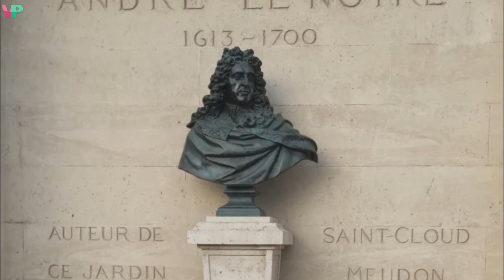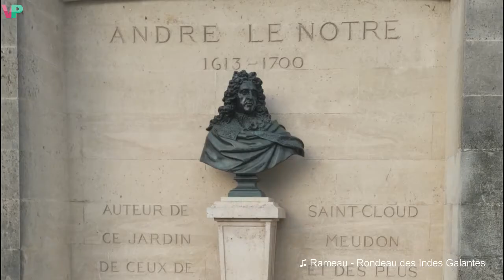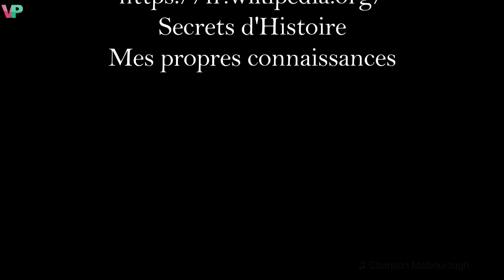Château de Versailles - décembre 2021 | Voyage & Histoire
La visite du château de Versailles :

- 0:00 Présentation du château de Versailles,
- 0:43 Les grands appartements du Roi,
   * 0:47 Le salon haut et la chapelle royale,
   * 1:08 Le salon d'Hercule,
   * 1:49 Le salon de l'abondance,
   * 2:20 Le salon de Vénus,
   * 3:00 Le salon de Diane,
   * 3:35 Le salon de Mars,
   * 4:15 Le salon de Mercure,
   * 5:09 Le salon d'Apollon,
   * 6:07 Le salon de la Guerre,
   * 6:31 La galerie des Glaces,
   * 7:08 Le cabinet du Conseil,
   * 7:28 La chambre du Roi,
   * 8:05 L'antichambre de l'Œil de Bœuf,
- 8:36 Les grands appartements de la Reine,
   * 8:36 Le salon de la Paix,
   * 8:52 La chambre de la Reine,
   * 9:38 Le salon des Nobles,
   * 10:11 L'antichambre du Grand Couvert,
- 10:34 La salle du Sacre,
- 11:15 La galerie des batailles,
- 11:37 Les jardins de Versailles,
   * 12:07 L'orangerie,
   * 12:31 La grande perspective,
   * 12:47 Le Grand Canal,
   * 13:18 Le Bassin de Latone,
   * 13:50 Le Bassin d'Apollon,
   * 14:07 Le bosquet de la Colonnade,
   * 14:24 Les autres bosquets et bassins des jarinds,
- 15:05 Le Grand Trianon
   * 15:53 Le salon des Glaces,
   * 16:01 La chambre de l'Impératrice,
   * 16:17 L'antichambre des Seigneurs,
   * 16:31 Le salon de la Chapelle,
   * 16:42 Le péristyle,
   * 16:48 Le salon Rond,
   * 16:57 Le salon de Musique,
   * 17:08 Le salon des Grands Officiers,
   * 17:28 Le salon des Malachites,
   * 17:53 La galerie des Côtelles,
   * 18:12 Le Trianon sous Bois,
- 18:28 Le Petit Trianon,
   * 19:27 Le temple de l'Amour,
   * 19:39 Le pavillion Français,
   * 19:50 Autres endroits à visiter aux extérieur du Petit Trianon,
   * 20:08 Le Grand escalier,
   * 20:46 La salle à Manger,
   * 20:57 Le salon de Compagnie,
   * 21:11 L'appartement de la Reine,
   * 21:38 La Révolution Française au Petit Trianon,
- 22:08 Le Hameau de la Reine,
   * 22:31 la maison de la Reine,
   * 22:47 Le boudoir de la Reine,
   * 23:20 Le pigeonnier,
   * 23:41 La tour de Marlborough,

Tournage : décembre 2021
Vidéos / photos, tournage, montage par Charlotte Berthet (sauf si mention ci-contre les photos)

MUSIQUE
♫ Jean-Baptiste Lully - Alceste
Jean-Baptiste Lully - Entrée et danse Zéphyrs
Ludwig Van Beethoven - Ode an die Freude
Rameau - Rondeau des Indes Galantes
Mozart - Lacrimosa
Chanson Marlbourough ♫

- Secrets d’Histoire
- Mes propres connaissances